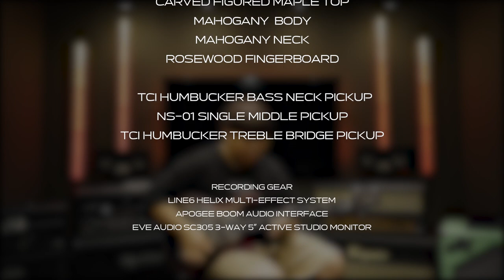윤준혁 (Junhyeok Yun) - Plastic love I PRS Modern Eagle V Demo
PRS Modern Eagle V

Demo

KANABEATS - 'Plastic love'

Performed by Guitarist 윤준혁 (Junhyeok Yun)